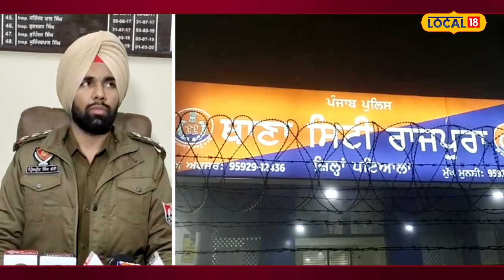ਪੁਲਿਸ ਨੇ ਚੋਰ ਗਿਰੋਹ ਦਾ ਕੀਤਾ ਪਰਦਾਫਾਸ਼, 8 ਮੋਬਾਈਲ, 2 ਬਾਈਕ ਤੇ 1 ਐਕਟਿਵਾ ਬਰਾਮਦ